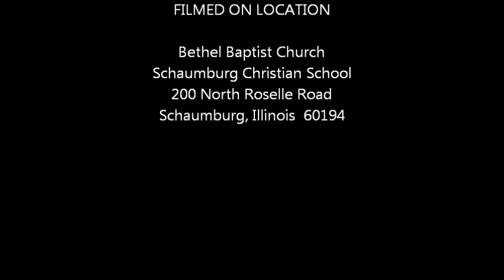Black Belt Exam, 3rd Degree Sarah Busse Bo Form Kim Chung Su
Sarah Busse performing the Bo Form Kim Chung Su for her 3rd Degree Black Belt.